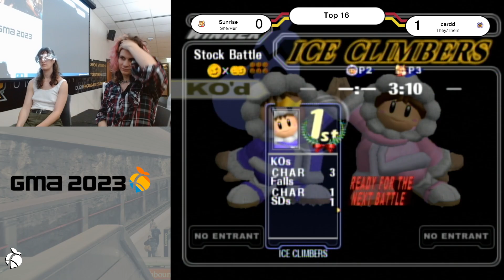Georgia Melee Arcadian 2023 L. Round 3: Sunrise vs. cardd